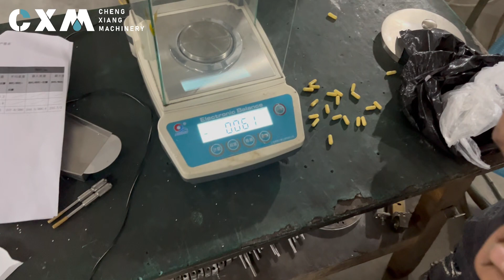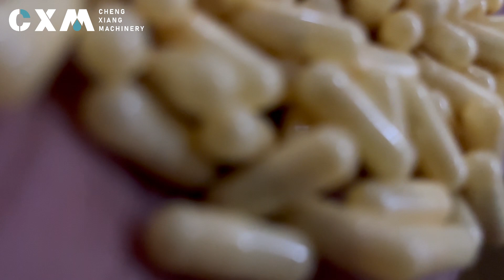Medical Granules Automatic Capsule Filling Machine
For more information about our machines,best price, services, spare parts and maintenance agreement programs, please use any of the following:
█ Contact:Lily
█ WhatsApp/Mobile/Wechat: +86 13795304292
Hot selling machine & our factory:
We are professional liquid / powder / cream / capsule filling capping labeling machine & packaging machine manufactrer.
We have 6 overseas service centers and warehouses: USA, UK,Germany, France, Indonesia, Vietnam, Thailand.